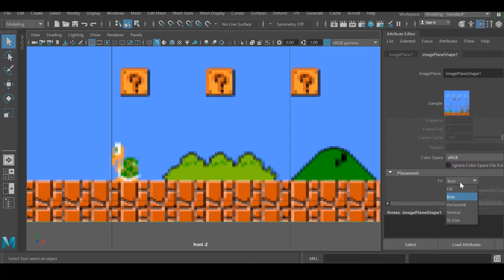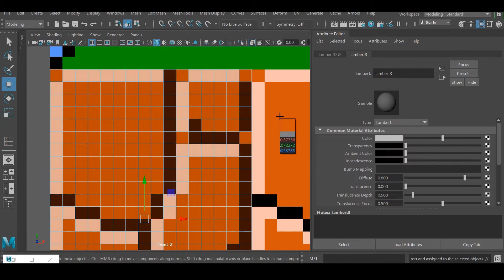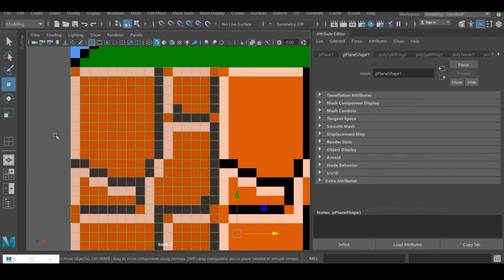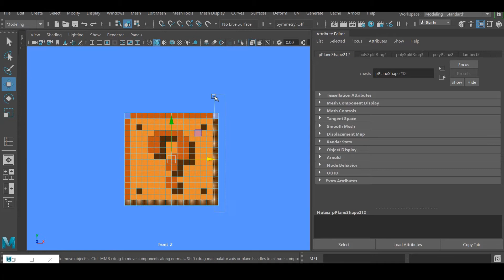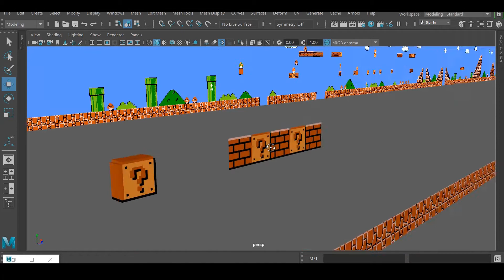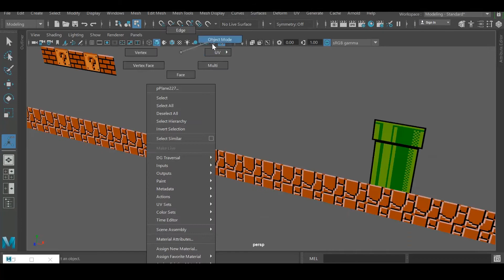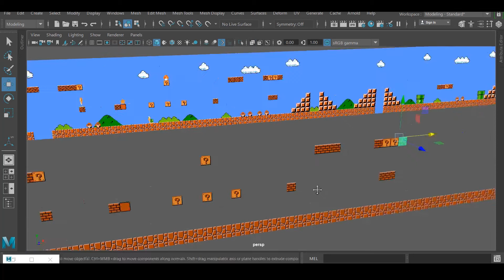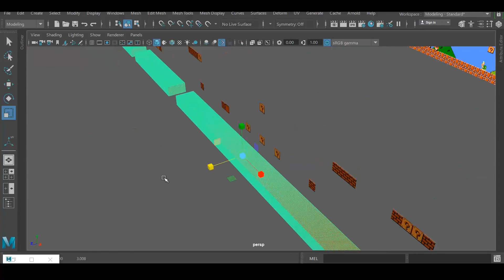Super Mario Bros. (1985) | Full Game design | Level-1 | Part-1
Super mario bros. game level design process is here.
Software used :- Autodesk Maya, After Effects